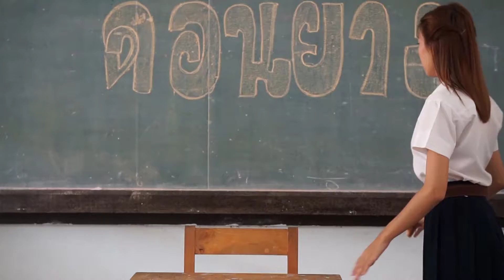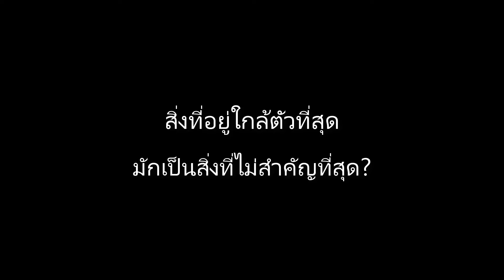17 ทีม รักษ์ ดอนยางของหนู